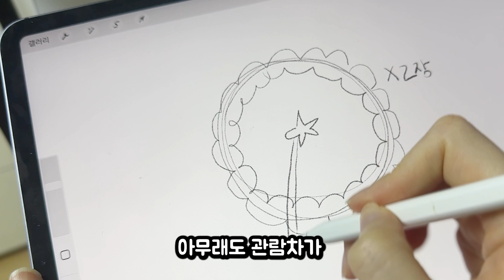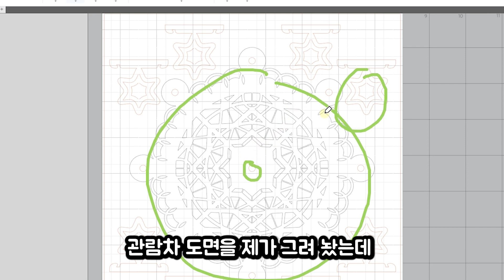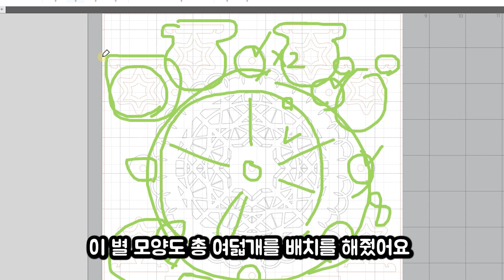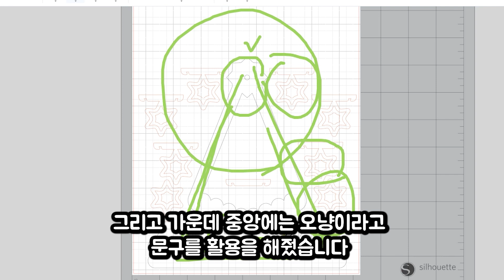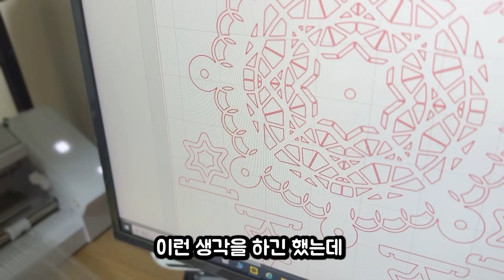실루엣 카메오4 종이접기 관람차 디자인 장식품 만들기 별모양 종이접기 취미 입체 장식품 종이접기 silhouette cameo 4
본 영상은 실루엣서포터즈 2기 멤버 자격으로 해당 업체로부터
소정의 활동비를 지원받아 제작되었습니다.

일러스트 그림그리기 디자인